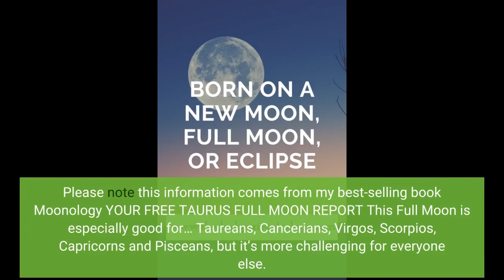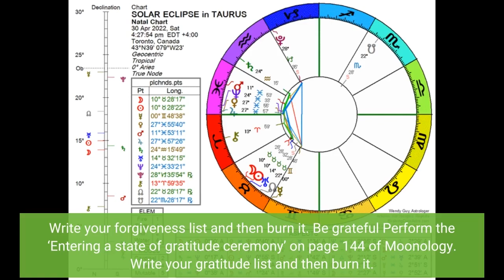Your free Full Moon Eclipse in Taurus 2022 report